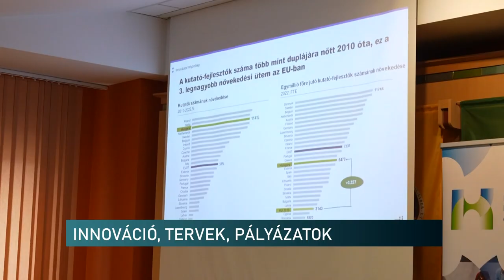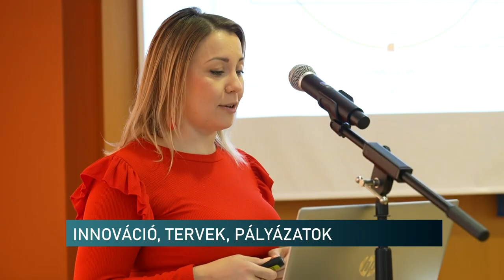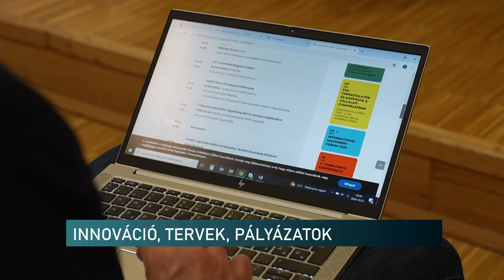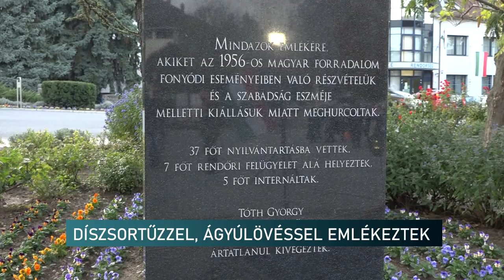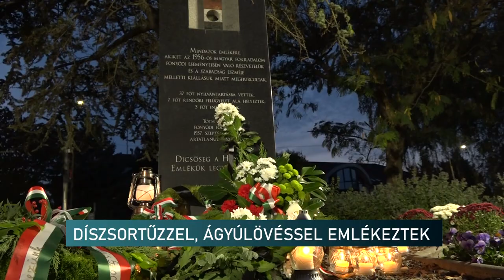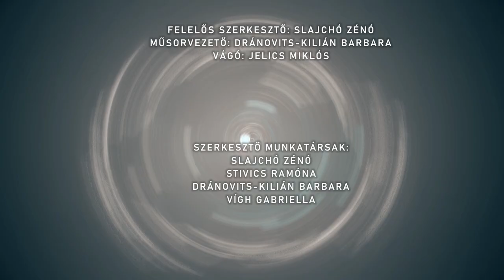Híradó - Pannon TV 20241025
Fenntarthatóság, divat - csökkentenék a ruhaipar okozta természeti károkat
Pedagógus Kutatói Pályadíjat nyert egy pécsi tanárnő - az elismerést az MTA elnökétől vehette át
Vármegyenap Komlón
Segítik az innovatív vállalkozásokat pályázati forrással